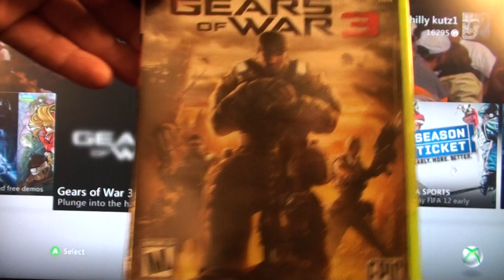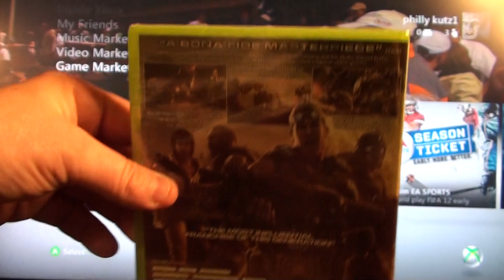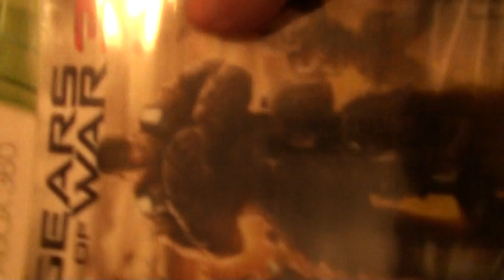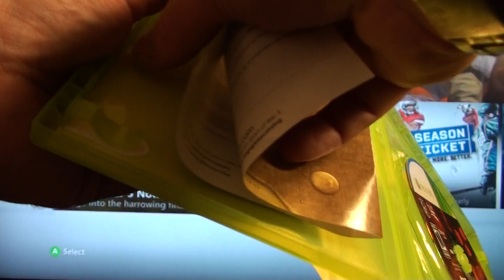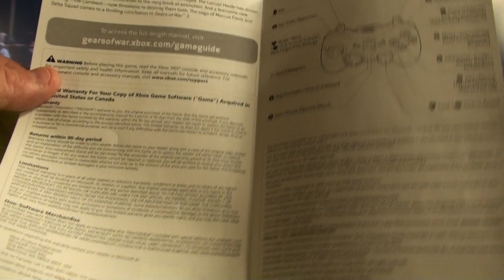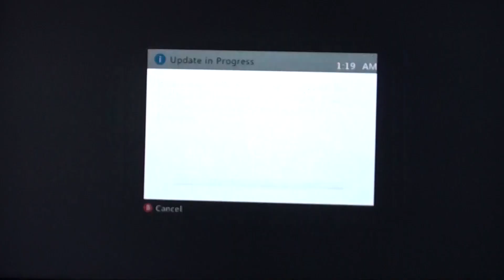Gears of War 3 Unboxing & Playthrough with Commentary part 1 Plus Shoutouts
Hey it's Gears of War 3 time with me Philly Kuts.